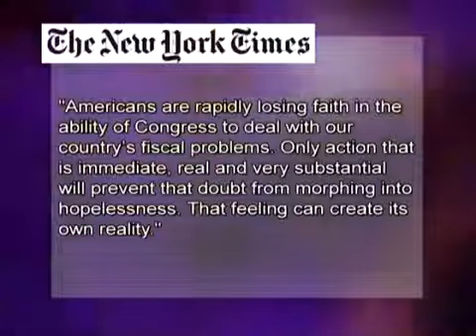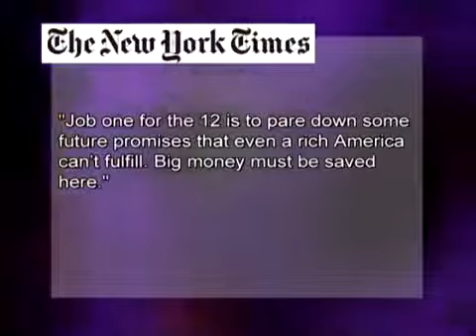How to Become Wealthy Conversation with Warren Buffet